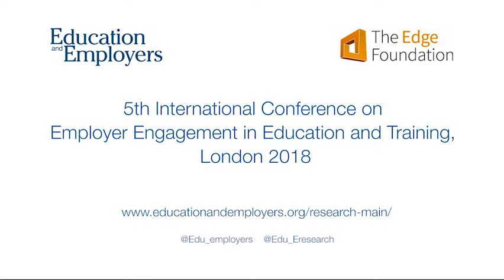Career dialogue: School to work transitions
Panel discussion from Day 2 of the 5th International Conference on Employer Engagement in Education and Training 2018, organised by Education and Employers and the Edge Foundation.

Chaired by: Dr Deirdre Hughes OBE (University of Warwick).

Panellists: Dr Anthony Mann (OECD), Sue Gale (Adviza), Professor Tristram Hooley (The Careers and Enterprise Company), Dr Elnaz Kashefpakdel (Education and Employers).